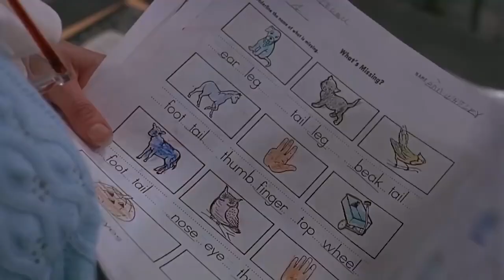CHILD'S PLAY 2 "Very Naughty" Clip (1990) John Lafia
PLOT:  While Andy's mother is admitted to a psychiatric hospital, the young boy is placed in foster care, and Chucky, determined to claim Andy's soul, is not far behind

Own CHILD'S PLAY 2 here!

CAST:  Alex Vincent, Jenny Agutter, Gerrit Graham

DIRECTOR:  John Lafia